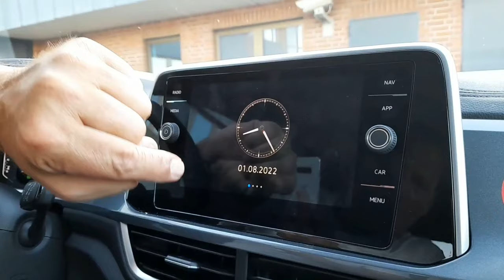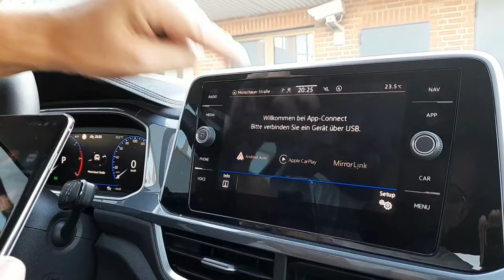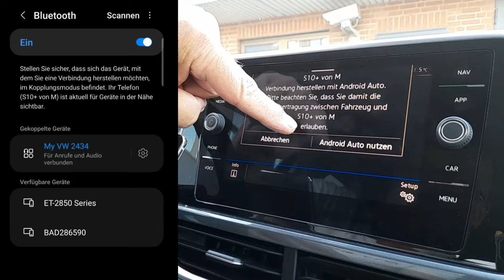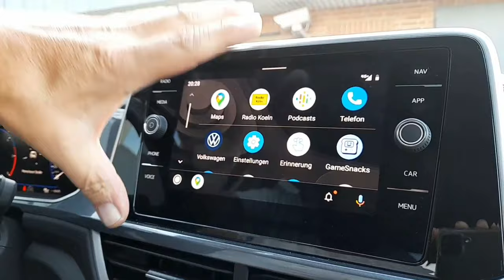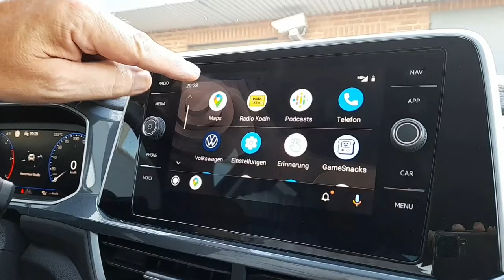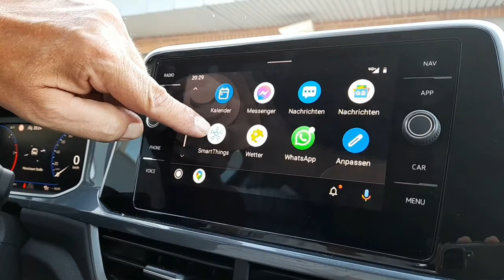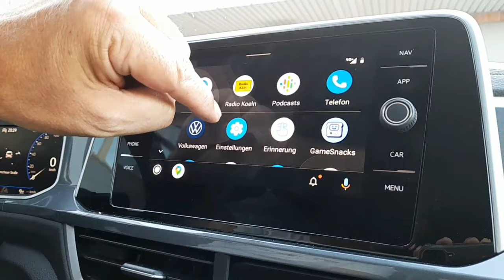Wireless App Connect - Android Auto & Apple Carplay - Handy koppeln, VW (Volkswagen), Seat & Skoda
Hier im Video zeige ich euch wie ihr eure Handys von Apple (iPhone)  und Android mit euren Autos der Marken VW (Volkswagen), Seat & Skoda wireless (kabellos) per App Connect verbinden könnt. Hier zeige ich euch das über Android Auto, funktioniert aber auch mit Apple Carplay.